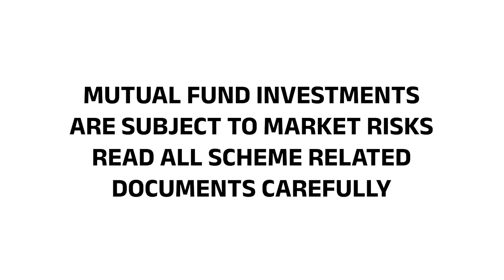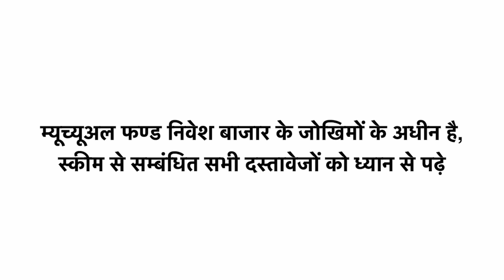Niveshakon se samwad